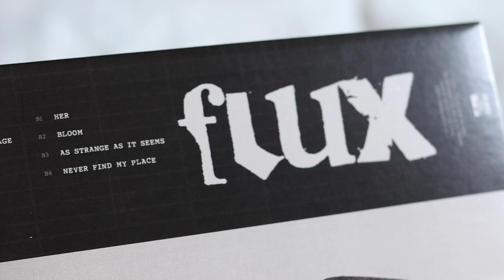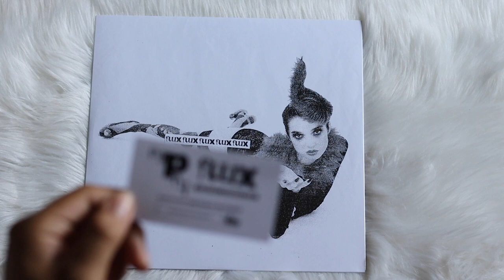poppy - flux (vinyl unboxing)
unboxing of poppy album, flux. pressed on an aqua blue galaxy colored vinyl pressing.